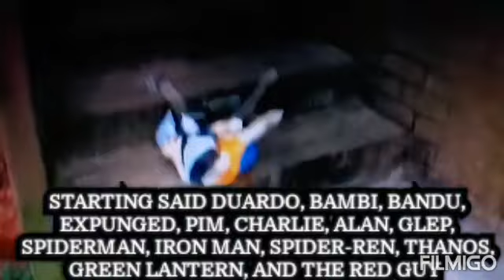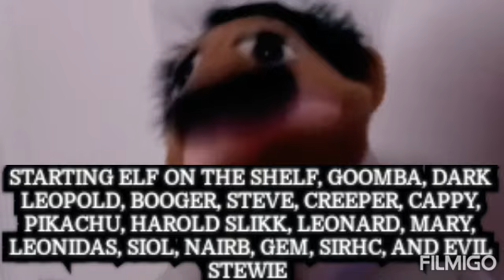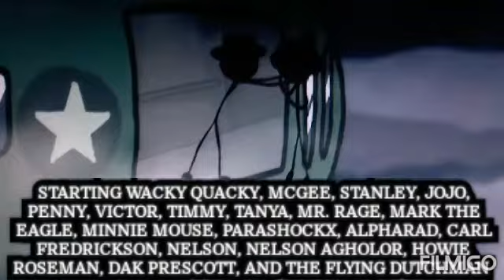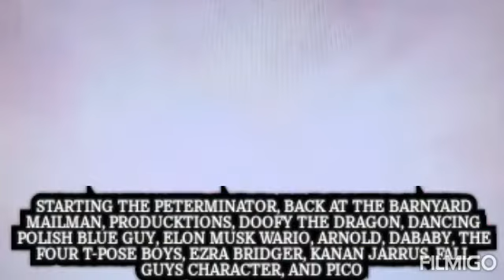“J.M.B.18 SMASH BROS: ULTIMATE” - •CONCEPTUAL OPENING IX• (OLD)